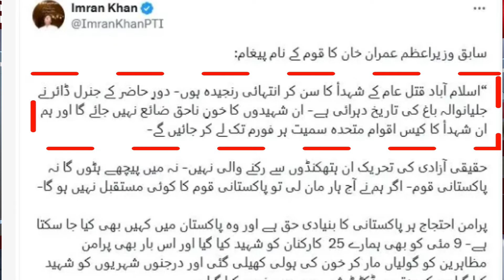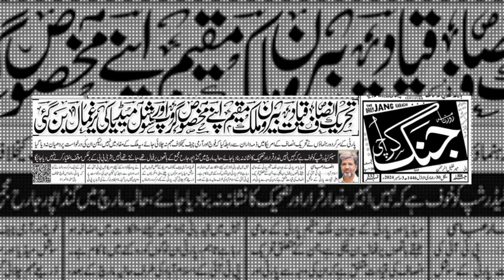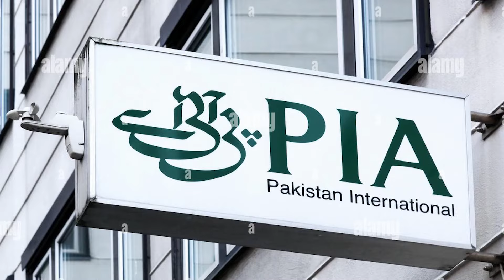NOW MQM WORKERS LIKE PTI | THIS IS THE NIGHT OF OPPRESSION | MODI'S FRIEND'S OCCUPATION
General Dyer and General Yaya Khan | The season of suicide has arrived |  Pakistan |  terrorism in Pakistan | Zahid committed suicide |  Imran Khan has struck a deal |  Ansar Abbasi  | One PSP has what name in MQM | Modi government

PTI Protest Latest Situation At Islamabad | D-Chowk Updates | MQM Leader Big Statement
IG Islamabad Reveals Truth About PTI Protest | Breaking News
PTI's protest in Islamabad, Ali Muhammad Khan's audio leaked
DEKHO SUNO JAANO
Anis Mansoori